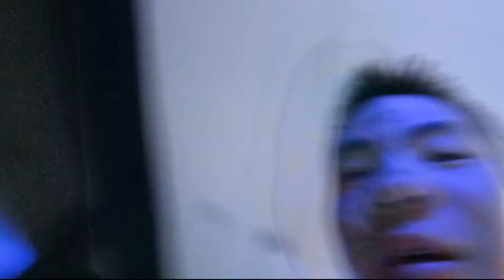A Night to Remember!!! | Senior Prom 2019 | Vlog 23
This was a night to remember. Ending my last prom with some of the best people I grew up with, had a hot date, and just all out the amazing night. Prom house vlog will be coming soon!!